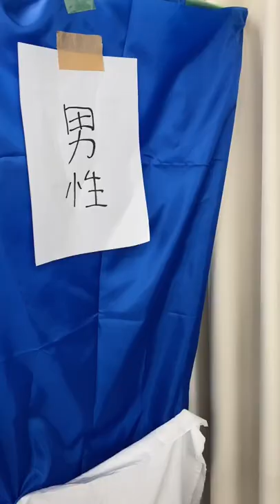【第4回】おしえて！やましげせんせい《田原靖子篇》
カムカムミニキーナ劇団員
山崎樹範のshorts新企画★

『おしえて！やましげせんせい』

やましげせんせいが後輩劇団員からのお悩みや質問に答えていきます！

今回は、田原靖子から深い質問。ときじくの稽古場から「おしえて！やましげせんせい！」

カムカムミニキーナ新作公演vol.72
『ときじく〜富士山麓鸚鵡鳴〜』

‹作・演出›松村武

‹出演›
八嶋智人　山崎樹範　藤田記子　亀岡孝洋　田原靖子　長谷部洋子　未来　柳瀬芽美
渡邊礼　スガ・オロペサ・チヅル　福久聡吾　元尾裕介　栄治郎　梶野春菜
内田靖子　赤名萌　宇留野花　河口勇太朗
松村武

《四日市公演》
　四日市市文化会館　第2ホール
　2022年7月23日(土) 14:00～

《大阪公演》
　近鉄アート館
2022年7月30日(土)、31日(日)

《東京公演》
　座・高円寺1
　2022年8月4日(木)～14日(日)